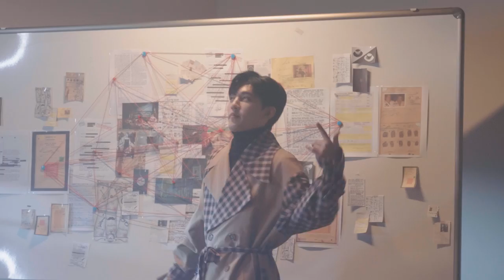[DONGKIZ(동키즈)] 'LUPIN' Making Film